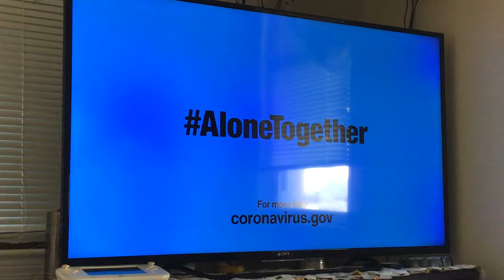WNYW Fox 5 commercials NY prime beef - 4/28/20 9AM